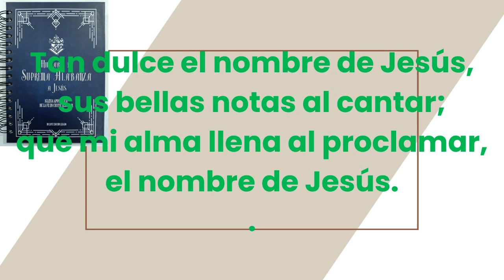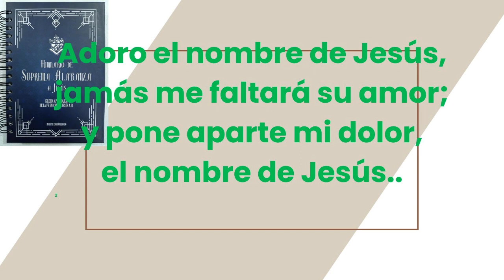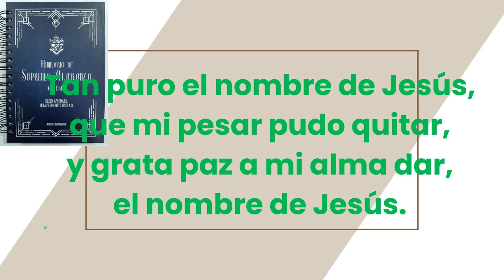145 El NombreDe Jesus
Tan dulce el nombre de Jesús,
sus bellas notas al cantar;
que mi alma llena al proclamar,
el nombre de Jesús.
CORO:
¡Cristo, oh! ¡que dulce es!
Cristo, para siempre es;
Cristo, yo te aclamaré,
por siempre ¡oh, mi Cristo!
2
Adoro el nombre de Jesús,
jamás me faltará su amor;
y pone aparte mi dolor,
3
Tan puro el nombre de Jesús,
que mi pesar pudo quitar,
y grata paz a mi alma dar,